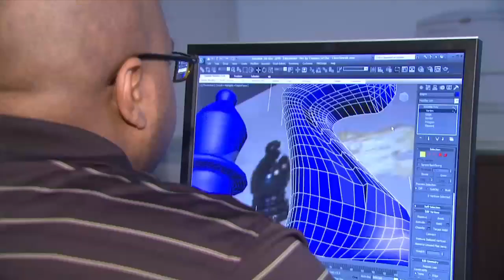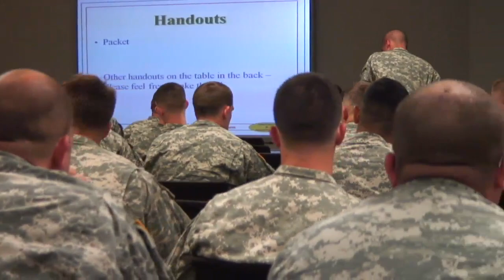Fayetteville Technical Community College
Fayetteville Technical Community College offers programs specifically designed with Fort Bragg Soldiers in mind. Learn more about FTCC at Pipeline!